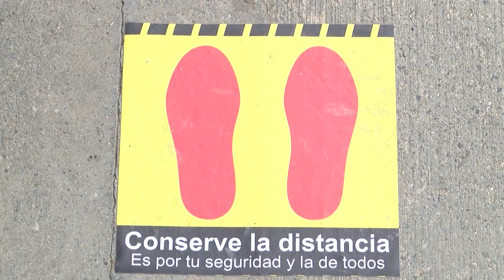En Envigado se llevó a cabo el primer torneo nacional de patinaje - Telemedellín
Envigado albergó a los 93 patinadores de los clubes antioqueños que participaron en el primer torneo nacional de patinaje tras la reactivación de actividades y que arrojará sus resultados en el transcurso de la semana.